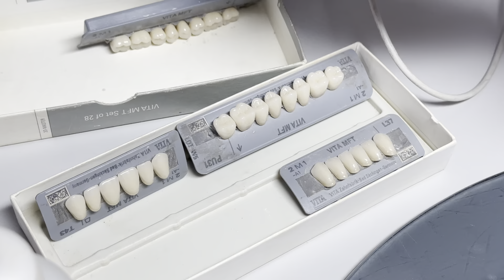Zirkonyum Seramik 1. Pişim 🦷🖌️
Arkadaşlar Zirkonyum Porselen Yapımındaki Süreç.